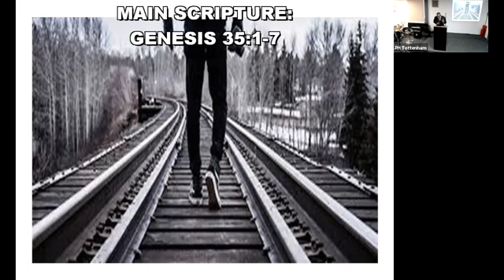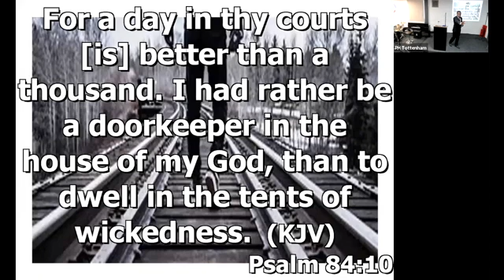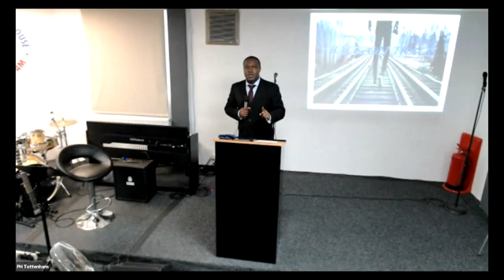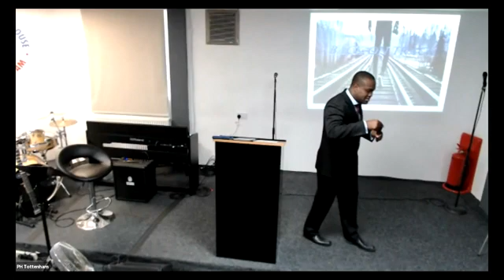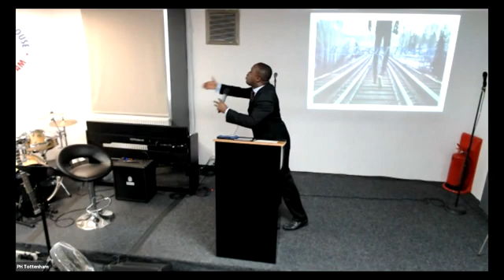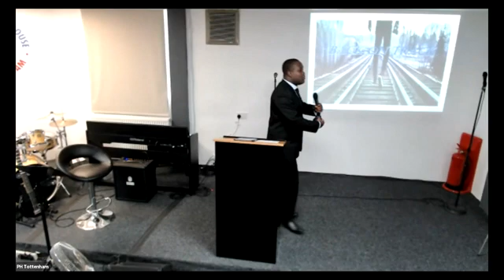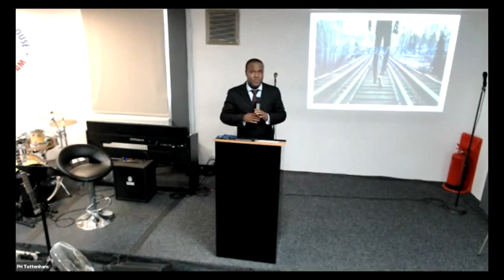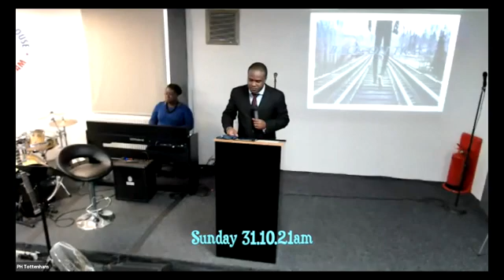Back on Track - Ps Abdul Yussuf - October 2021